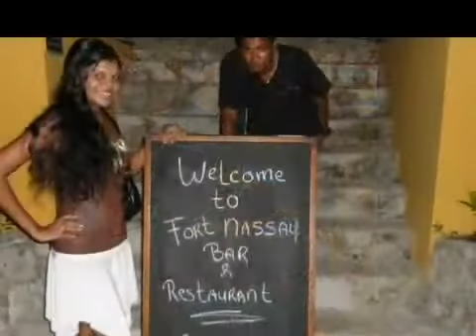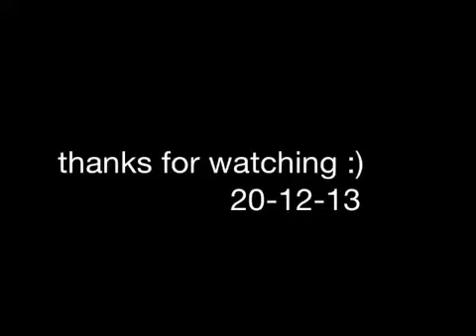My Fiancé And I (ChrisAndMell)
I have been with Chris for over 6 + years and living together for the past 5 years and now we Are adding our little one to the family..

Taken since 22 September 2007.

Follow us to know more about us :)